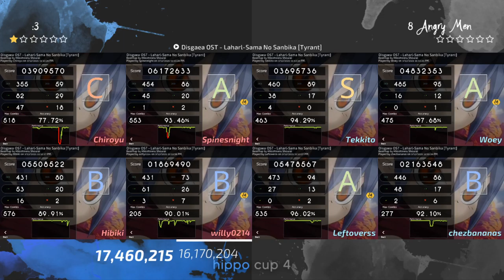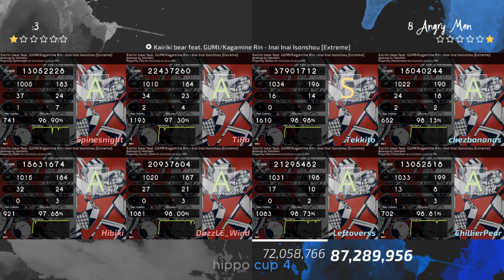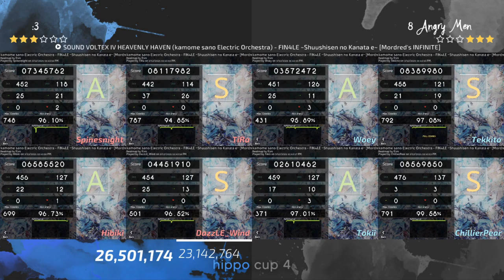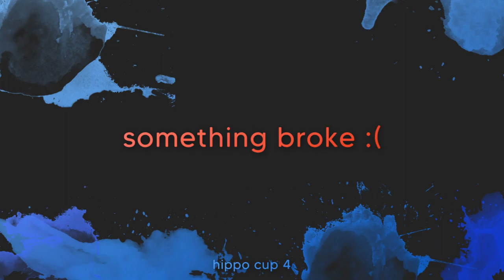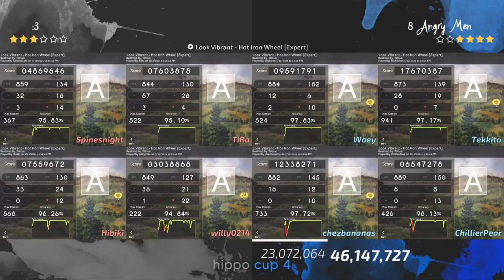Hippo Cup 4 RO16 | (:3) vs (8 Angry Men)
Expand the description for the match history, the bans, and for all of the links from this tournament!

Bans:
:3: HD2 | HD3
8 Angry Men: HR2 | NM4